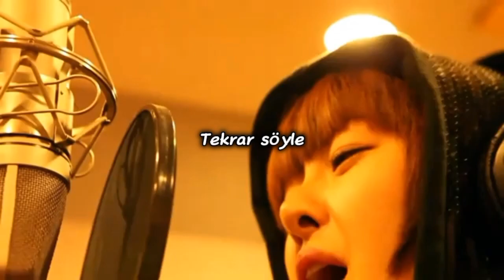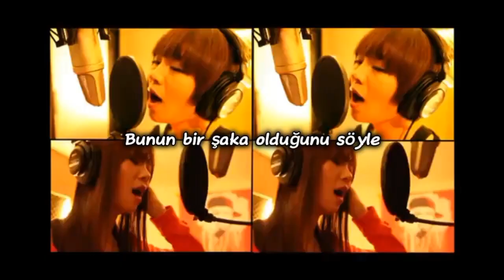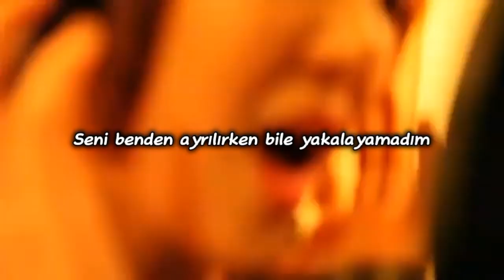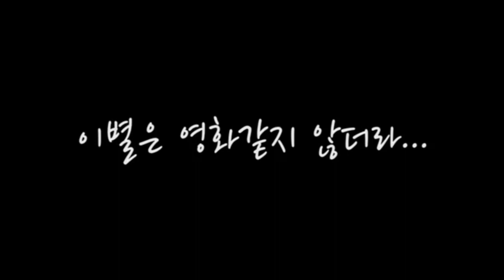Girl2School- Breaking Up Isn't As The Same As The Movies (Türkçe Çeviri)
Yine instagram sayesinde keşfettiğim müq bir şarkı. 10 yıldan uzun bir süredir varmış bu şarkı. Grupta toplam 14 kişi varmış ama grup maalesef ki popüler bir grup değilmiş. Koreceyi çevirmek çok da kolay olmadı, bu yüzden çeviride eksik/hata olabilir. Varsa yorumlara yazabilirsiniz, iyi seyirler :)